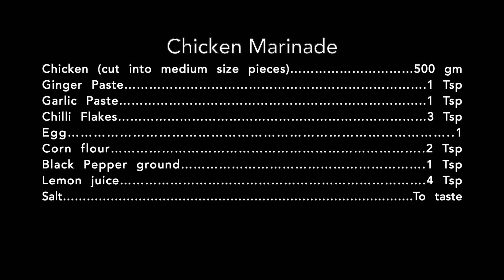Indian Style Chilli Chicken Easy Recipe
Chicken (cut into medium size pieces) …...500 gm
Egg… .1
Corn Flour 2 Tsp
Black Pepper ground… .1 Tsp
Lemon juice… .4 tsp
Salt… .To taste

Ingredients for Gravy
Red Onion, Medium size, chopped 3
Garlic cloves, chopped… .4
Bell Pepper, chopped 2
Serrano Pepper/ Green Chilli, thinly sliced… .3-4
Corn starch… ..2Tsp
Oil 4 tbsp
Honey… ..1 tsp
Salt… .A pinch
Ajinomoto MSG(optional)… .A pinch

Ingredients for garnishing
Cilantro leaves… ..1/4 cup

1. Mix all the chicken marinade ingredients in a bowl and set it aside for 2-3 hours.
2. In a bowl, mix Soy sauce, Chilli Sauce, Tomato ketchup, white vinegar and cornstarch.
3. Heat the oil in a pan on medium flame. When it is hot, deep fry the chicken pieces from Step 1 and set them aside.
4. In the remaining oil, add chopped onions, bell peppers, garlic cloves and serrano peppers and stir fry until the onions are transparent and light brown.
5. Add the fried chicken into the above mix and stir on high flame for 2 minutes.
6. Add the sauce mix from step 2 into the pan and mix well.
7. Add honey, salt and MSG(optional) and continue to stir for 5 minutes or until the gravy is thick.
8. To garnish, sprinkle cilantro leaves.